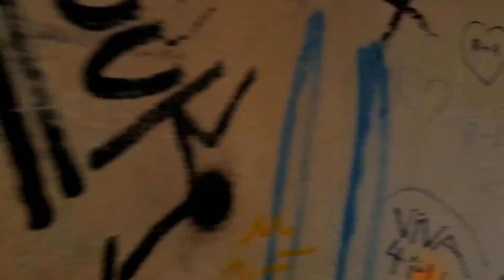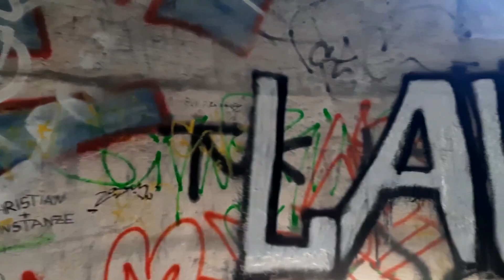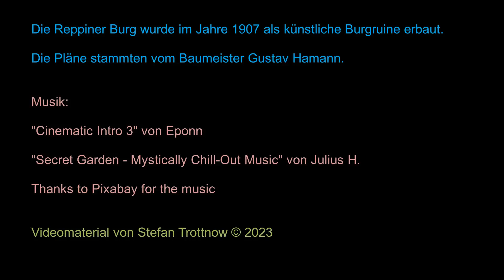Ein künstlicher Lost Place - Die Reppiner Burg (2023)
Natürlich kein Lost Place im eigentlichen Sinne. Denn es handelt sich ja hier um keinen Ort, der irgendwann verlassen wurde. Nein, es ist ein Ort, der schon als Ruine geplant und auch so gebaut wurde. 1907 wurde die Reppiner Burg am Schweriner See fertig gestellt. Hinzu kam auch ein Restaurant und eine Art Kiosk. Beides ist längst verschwunden. Die Ruine steht selbstverständlich noch.

Leider sieht die Burgruine aber heute tatsächlich wie ein Lost Place aus. Graffiti im und am Turm. Trotzdem ist die Reppiner Burg ein Ort der Ruhe. Da man nicht direkt mit dem Auto ranfahren kann, trifft man hier manchmal keine Menschenseele.

Direkt unterhalb der Burg gibt es Sitzgelegenheiten und einen kleinen Strand, der im Sommer seine Besucher hat.

"Cinematic Intro 3" von Eponn
"Secret Garden - Mystically Chill-Out Music" von Julius H.

Thanks to Pixabay for the music